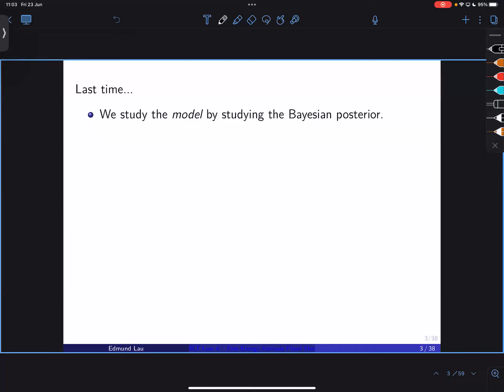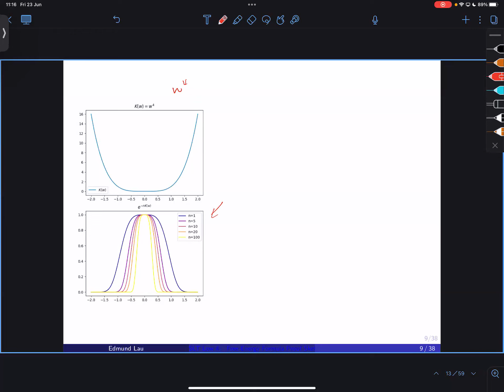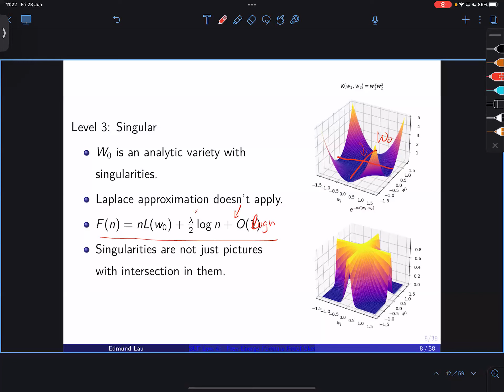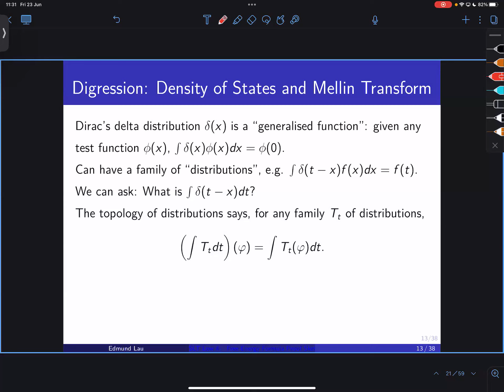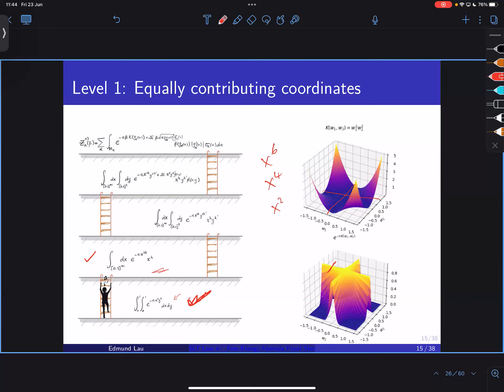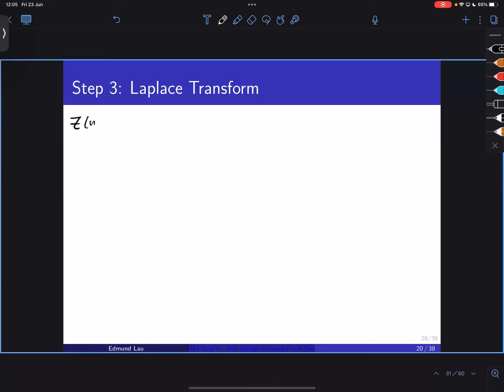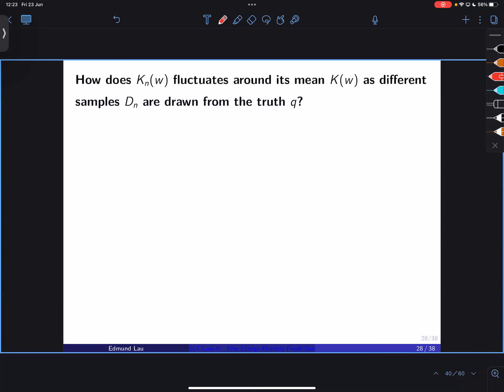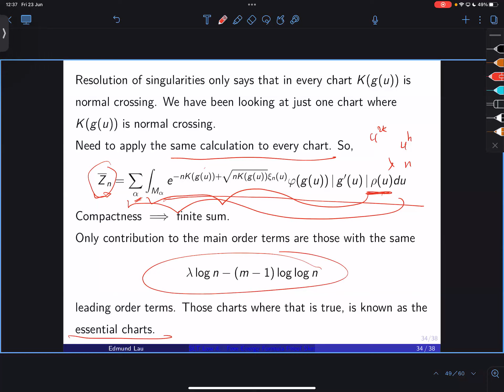SLT Summit 2023 - Free Energy Formula Derivation Sketch (SLT Low 4)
by Edmund Lau.